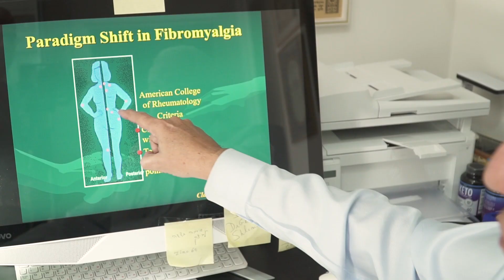פרופ' דן בוסקילה - מה הקשר בין חבלות לבין פיברומיאלגיה?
פרופ' דן בוסקילה,  מומחה לרפואה פנימית וראומטולוגיה, מסביר על הקשר בין טראומה גופנית לבין פיברומיאלגיה.

ניתן ליצור קשר עם פרופ' דן בוסקילה בטל'
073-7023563